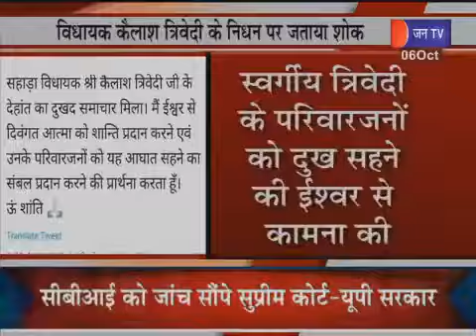Rajasthan | कैलाश त्रिवेदी के निधन पर जताया अशोक गहलोत और पीसीसी चीफ गोविंद सिंह डोटासरा ने शोक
news credit rh